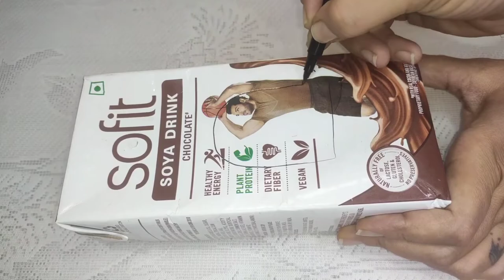Bird house making at home | Bird feeder | DIY tetra pack bird house/bird feeder Reuse tetra pack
Hello everyone!
Since summer is here I decided to make some thing for our feathered friends, learn how to make a DIY bird feeder by just using some basic recyclable things from every day life. If you like the video then do give it a big fat thumbs up!

Another exciting &  ecofriendly craft for all ages. All you have to make holes for birdhood & hanger in the tetra pack.
The empty tetra pack converted into beautiful bird feeder with these simple upcycling ideas and trash-to-treasure crafts prove that old goods can be transformed into new pieces with just a tiny bit of creativity.
So keep exploring & keep Creating.